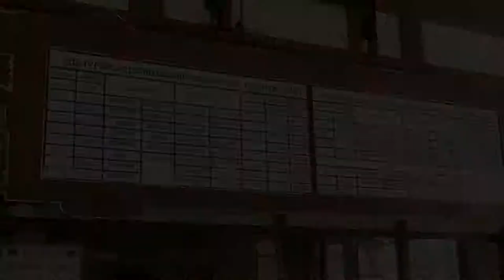14 Hua Hin Thailand De Wolf 2018 Blauwe Vogel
Rondreis met de Blauwe Vogel door Thailand